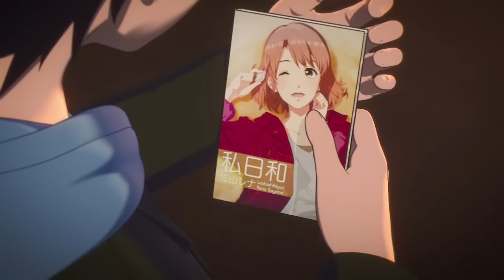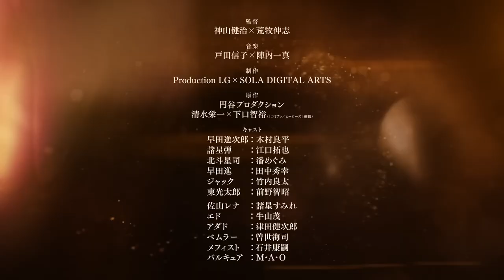Trailer "Anime ULTRAMAN FINAL Season 2023" - Malay Sub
[ Gambaran Keseluruhan Anime ULTRAMAN Final Season]

■ Akan dikeluarkan di Netflix di seluruh dunia mulai Musim Bunga, 2023

[ Pengenalan ]

Lama dahulu, "pertempuran itu" menandakan penamat untuk Ultraman.
Shinjiro (ULTRAMAN) yang melihat adegan itu bermain dalam mimpi ngeri mula menyedari dia tidak lagi dapat mengawal kebolehannya dan berjuang untuk membendungnya.
Kuasanya dilepaskan di luar kawalannya, kota itu dimusnahkan, dan orang terluka.
Masyarakat mula memanggil Ultraman sebagai "bencana umat manusia" dan wira menjadi sasaran kutukan.

Tidak dapat mengubah dan dalam pelarian, SSSP mengeluarkan perintah yang menyedihkan.
"Semua ahli SSSP hendaklah menahan ULTRAMAN (Shinjiro)!"
Shinjiro, seorang diri dan telah kehilangan segala-galanya, mendapati dirinya berada di tengah-tengah pusaran takdir!
Dalam bayang-bayang kekeliruan, kuasa asing yang tidak menyenangkan bergerak secara rahsia!
Ketika wira yang mewarisi cahaya terkubur di belakang tabir, masa "kebangkitan baru" datang kepada Shinjiro.
Adakah kebangkitan akan membawa berita baik untuk manusia, atau menandakan kejatuhannya?
Dan Shinjiro berdiri bersemuka dengan musuh yang menentukan?!